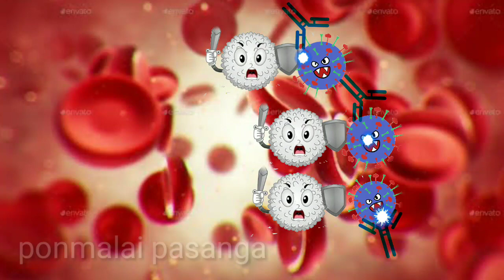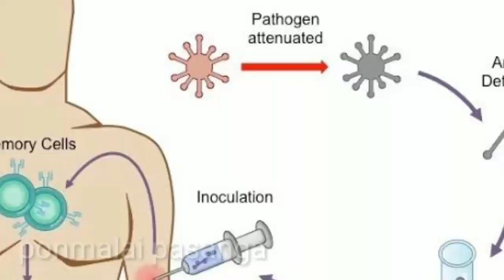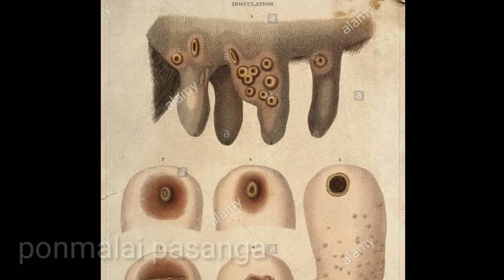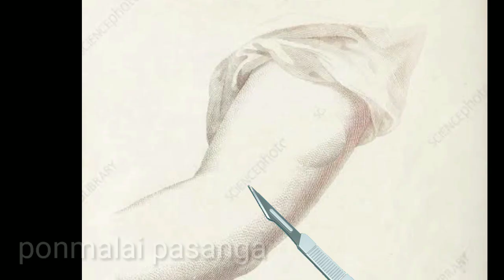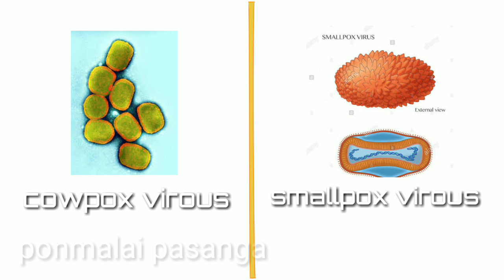Vaccine(தடுப்பூசி) உருவான கதை|தடுப்பூசி மனித குலத்தை காப்பாற்றியது எப்படி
Dont skip the video then only you understand concept fully

In this video how the vaccine works in our body and how the vaccine found . we hope this video make you 100% entertainment and informative. (இந்த வீடியோவை skip பண்ணாமல் பாருங்க கண்டிப்பா உங்க எல்லாத்துக்கும் புடிக்கும் இந்த வீடியோ மூலமாக என்ன சொல்ல வரேன்னா தடுப்பூசினா என்ன, தடுப்பூசி எப்படி கண்டுபிடிச்சாங்க அப்படின்னு சுவாரஸ்யமான தகவலை சொல்லி இருக்கோம் கண்டிப்பா உங்களுக்கு பிடிக்கும் பாருங்க)

||copy right ||